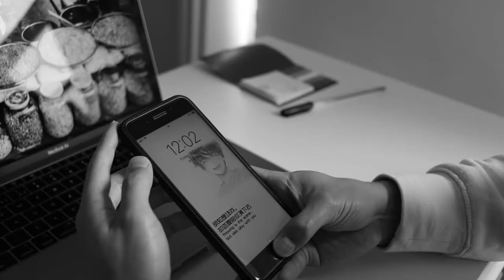Travel The World With All Eat | Short Film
Travel the world with All Eat.